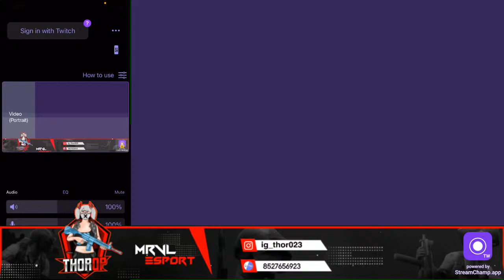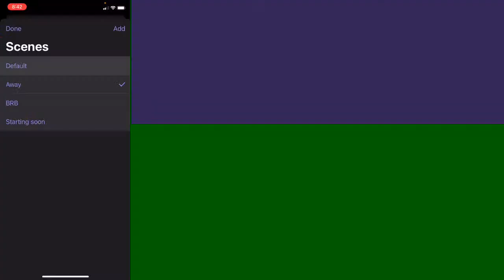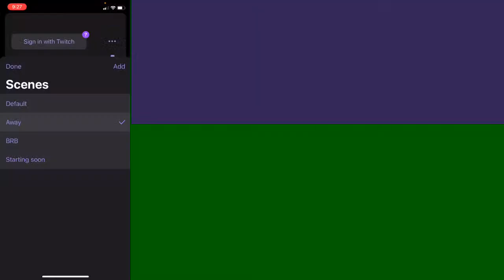PRO TIBETAN CUP [ QUALIFIERS MATCH DAY - 1 ] / SHARE N SUBSCRIBE !